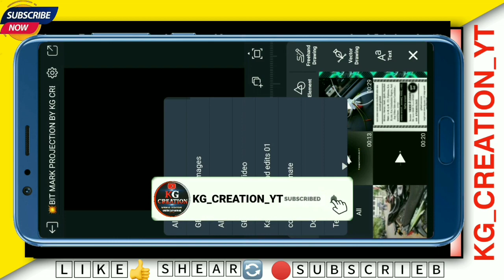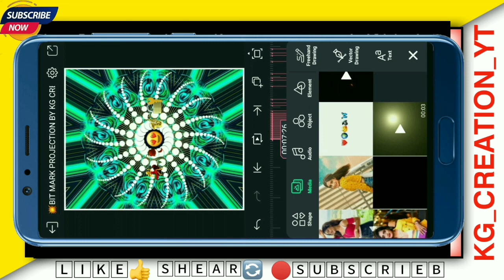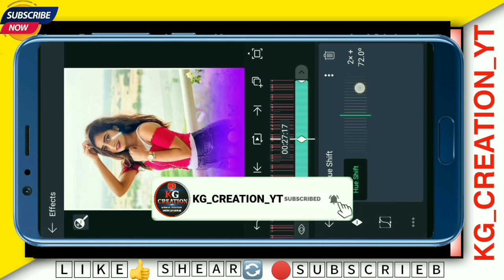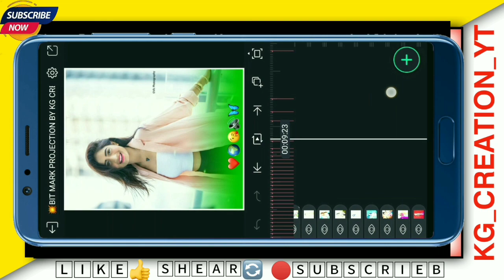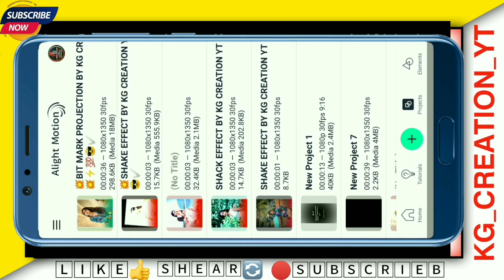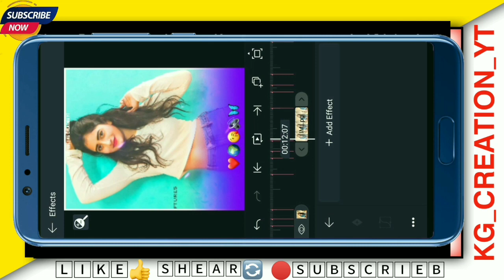💥 सर्वात जास्त डिजे वर वाजणारी गाणं 💥 Trending dj song status video editing in Alight Motion edit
नमस्कार मित्रांनो स्वागत आहे तुमचा आपल्या You Tube Channel वर जर तुम्ही पहिल्यांदा आला असेल तर लगेच Channel Subscribe 🎯 करा आणि all नोटिफिकेशन ला सिलेक्ट करा•••आणि व्हिडिओ जर आवडला असेल तर लगेच Like 👍 करा... आणि Channela  Subscribe 🎯 करायला विसरू नका...🖤☺️🙏🏻
Alight Motion status video editing dj remix song status video editing

🌸🌸🌸THANK 🌸🌸🌸YOU🙏🏻FOR 🌸🌸🌸WOCHING...🌸🌸🌸